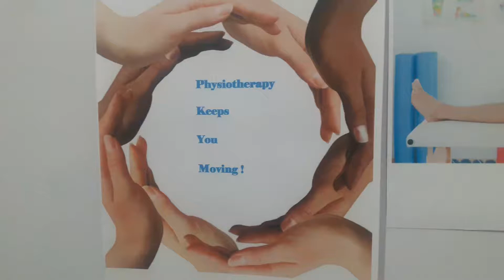Physiotherapy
Dr virk educational series